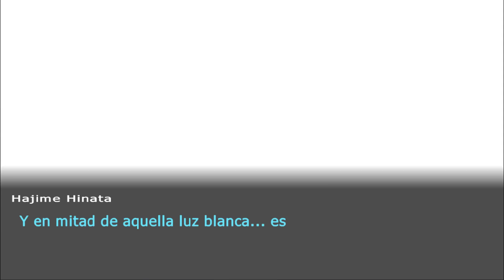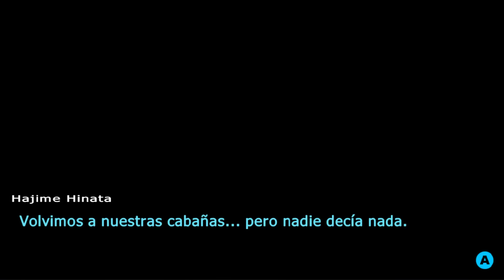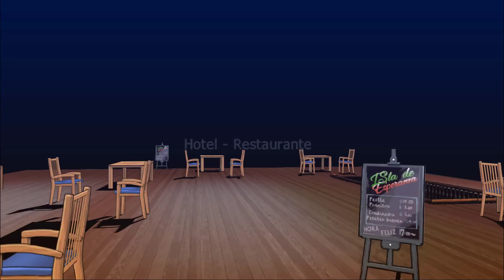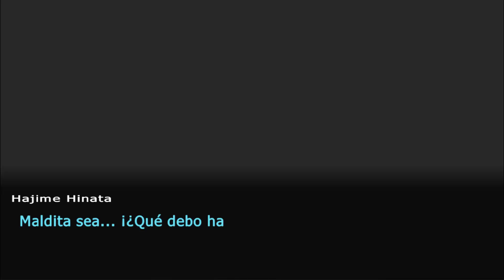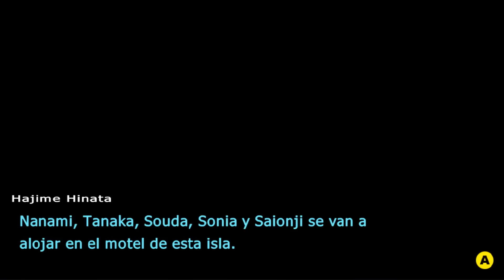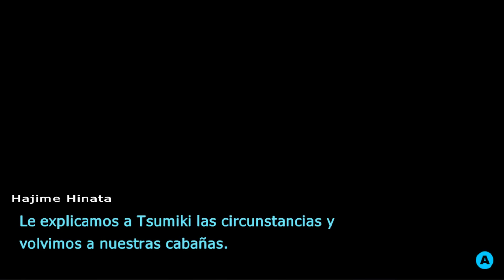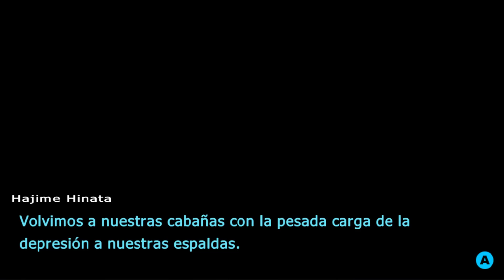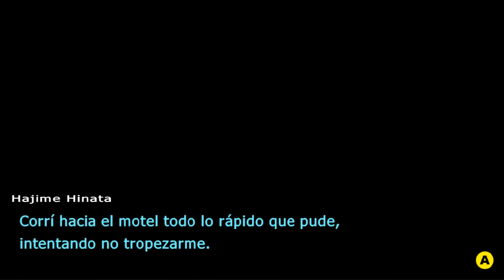Let´s Play Danganronpa2 14 Enfermos